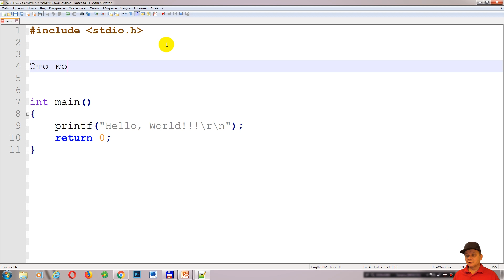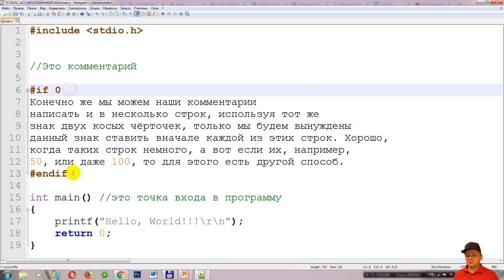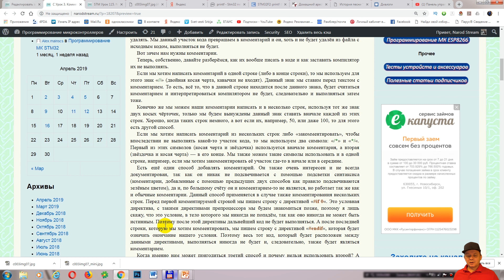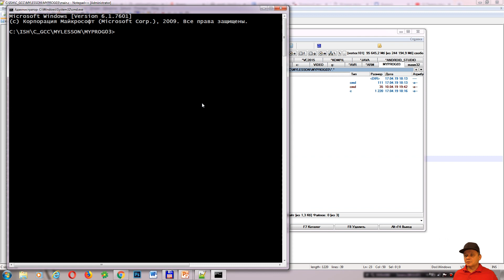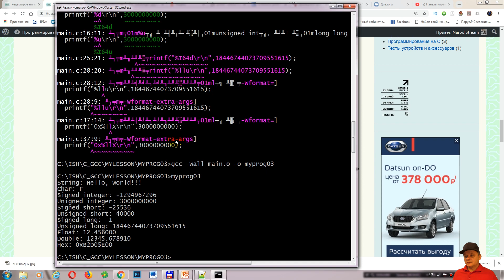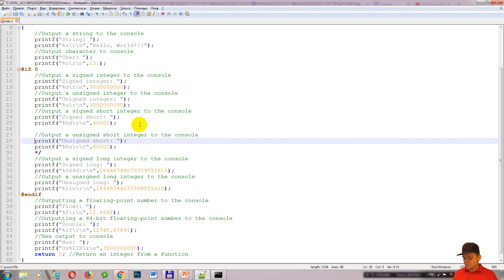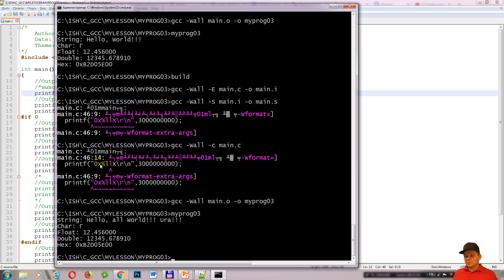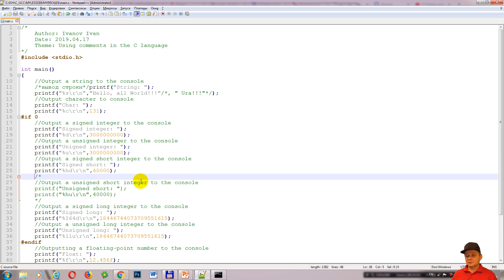Программирование на C. Урок 3. Комментарии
Продолжим цикл уроков по программированию на языке СИ.
В данном занятии мы научимся писать комментарии.
Также мы узнаем, для чего они нужны, каких видов бывают, ну и, конечно же попробуем себя в написании комментарии в практическом коде.

Навигация по видео:
00:00 Введение
02:30 Виды комментариев
07:30 Добавляем комментарии в исходный код

Webmoney
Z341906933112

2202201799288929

1) Сеть:TRC20
Адрес: TBBPFk5Widf1CYvF7Xk5ssKXeiPJHwtMgS
2) Сеть: BSC BNB Smart Chain (BEP20) (комиссия намного меньше)
Адрес: 0x2e38754DF1e54649Bf0D5CD6fD6D8c96a9f22f17
3) Сеть: Huobi ECO Chain (HECO) (комиссия еще меньше)
Адрес: 0x2e38754DF1e54649Bf0D5CD6fD6D8c96a9f22f17